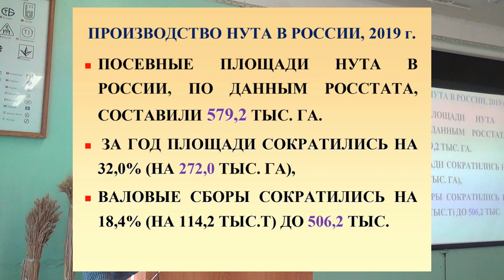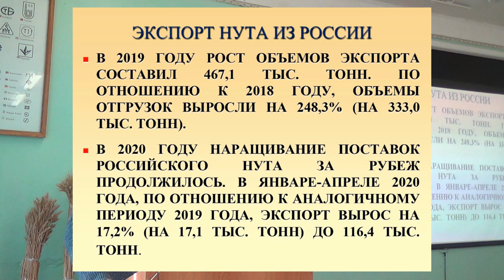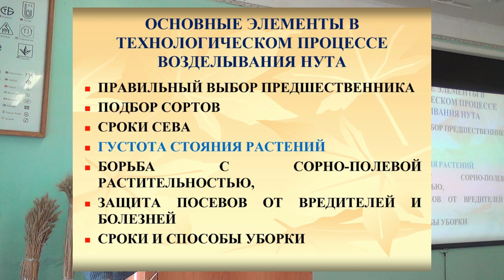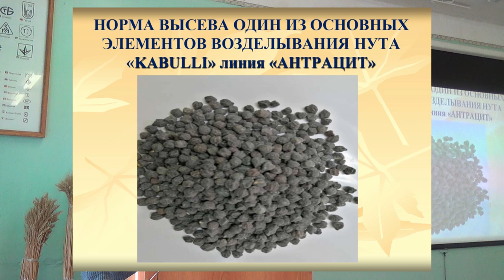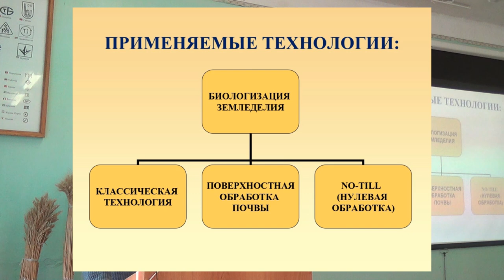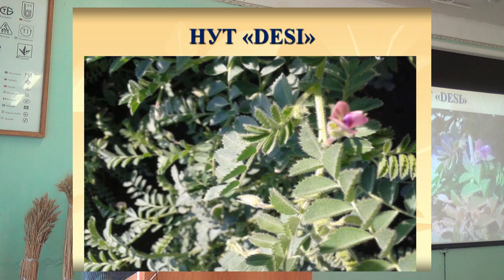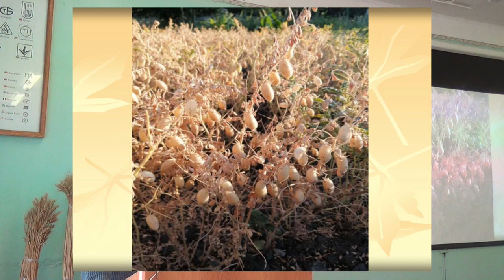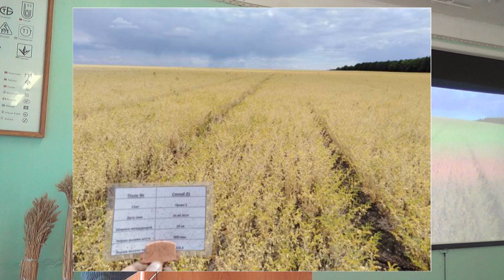Влияние норм высева на продуктивность нута. Профессор ДонГАУ Константин Пимонов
Проект "Выращено под заказ. Какие бобы предпочитает переработчик"
В 2019 и 2020 году наблюдается рост объёмов экспорта нута из России, рассказал доктор сельскохозяйственных наук, профессор кафедры растениеводства и садоводства ДонГАУ Константин Пимонов.
«Думаю, можно сказать, что нут только набирает своё значение и площади будут расти, ведь это культура будущего», – считает Константин Пимонов. В качестве его преимуществ учёный называл то, что нут не имеет общих вредителей и болезней с озимой пшеницей, поэтому является хорошим предшественником для злаковых культур. Кроме того, нут обладает ценными питательными характеристиками, в России развиваются различные способы его переработки — на крупу, муку, полуфабрикаты, консервы. Нут содержит незаменимые аминокислоты, легко усваивается, не содержит антипитательных веществ. Также это хорошая кормовая культура с повышенным содержанием белка, из нута производят ценные комбикорма для птицы, КРС, свиней.
Одной из причин, сдерживающей рост посевных площадей нута в России, по мнению профессора, является низкий уровень агротехники. Ведь нут очень требователен к строгому соблюдению элементов технологии. Один из важных факторов, влияющих на продуктивность нута, — норма высева.
При этом, в отличие от других сельхозкультур, для нута нет чётких рекомендаций норм высева для конкретного сорта — этот вопрос требует творческого подхода.
О том, как выстроить технологию выращивания нута в зависимости от сорта и климата, читайте по ссылке